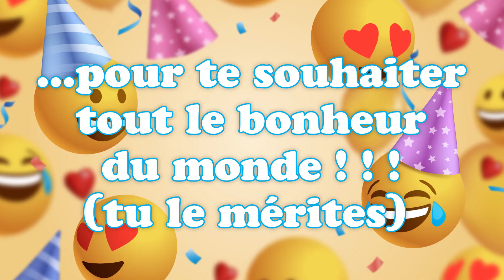Bonne fête Thomine ! 28 Janvier - Une journée remplie de bonheur et de cadeaux ! 🎂🎁🎉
Bonne fête Thomine ! 28 Janvier 🎉 Préparez-vous à répandre la joie et le bonheur avec nos vidéos personnalisées ! Dans cette collection spéciale, nous vous invitons à célébrer chaque jour de l'année comme une occasion spéciale. Que ce soit pour souhaiter un anniversaire, une bonne fête, ou simplement pour apporter un sourire, nos vidéos 'Bonne fête' sont conçues avec amour pour égayer les cœurs de vos proches.